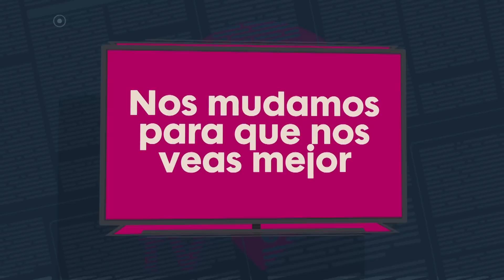🔴 ÁREA 𝗠𝗔𝗟𝗔𝗚𝗨𝗜𝗦𝗧𝗔 | 26 junio | Hoy con 𝗟𝗼𝗿𝗲𝗻 𝗝𝘂𝗮𝗿𝗿𝗼𝘀, Director deportivo del Málaga CF en 101tv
Programa deportivo dedicado al Málaga CF | Presentado por Félix Godoy | Todo el deporte de Málaga y provincia en 101tv

101tv, la televisión de la provincia de Málaga | Noticias, actualidad, información, programas, toda la información en 101tv Málaga